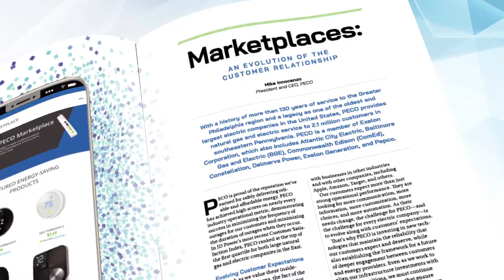Electric Perspectives November/December Edition is Now Available!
The benefits of a smarter grid, the evolution of the customer relationship, and investing in a clean energy future and more in the latest Electric Perspectives!